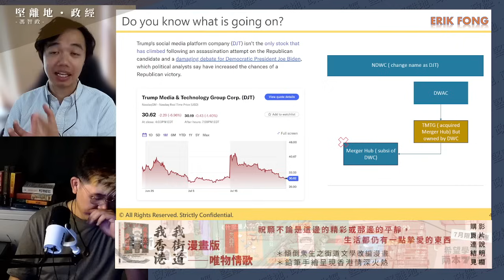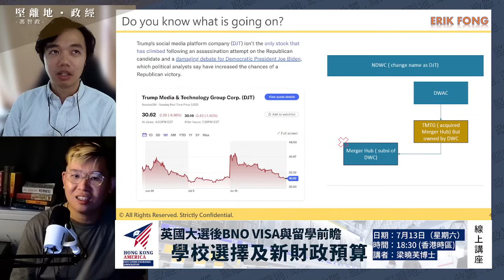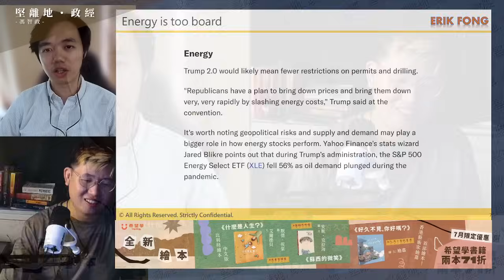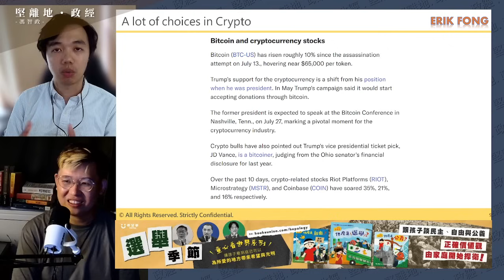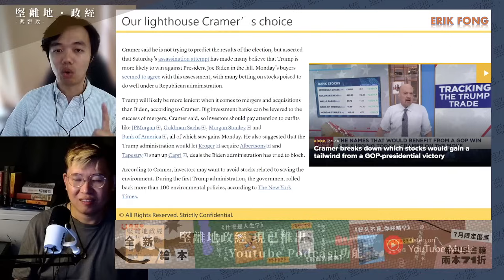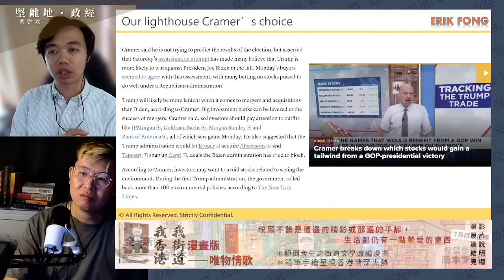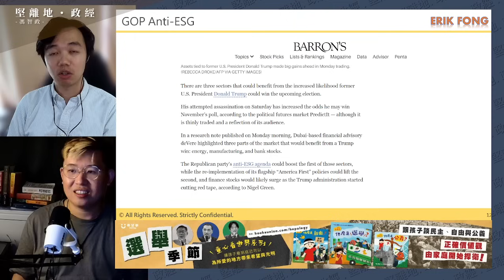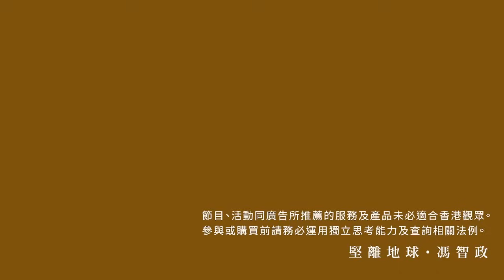美國經濟觀察｜何謂Trump/Harris Trade? 特朗普概念股不代表DJT、石油股 、Bitcoin；馮同學買中DJT，但賺30%變倒虧5% (馮智政 X 方源)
今集主持 馮智政 與 方源 分一齊同大家觀察美國經濟。